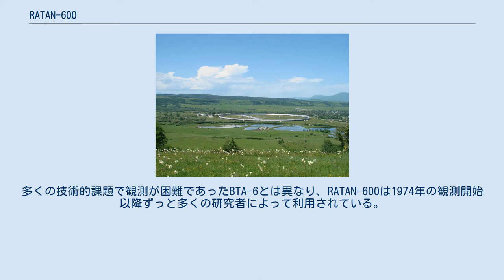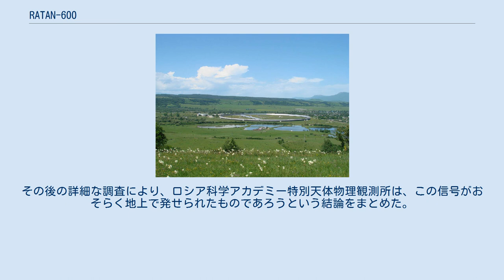RATAN-600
RATAN-600 (ロシア語: РАТАН-600 - радиоастрономический телескоп Академии наук - 600)は、ロシア・ゼレンチュクスカヤにある電波望遠鏡である。
2×7.4mの長方形の電波反射板895枚を半径576メートルの円形に並べて構成した巨大な主鏡と、中央の第二鏡および受信機、および円形の主鏡内部の中央より南側に直線状に設置された平面反射鏡からなる。
主鏡は一定範囲内で角度を変えることができ、天体から入射する電波を中央に位置する円錐状の副鏡あるいは5つある放物面円筒（断面が放物線である円筒）副鏡のひとつに導く。
これらの第二鏡の先にはそれぞれ受信機や観測装置が置かれている。
望遠鏡全体では、約600mの直径を持つ望遠鏡と同等の解像度を達成することが可能であり、単一の電波望遠鏡としては世界最大を誇る。
 望遠鏡は、以下の3つの観測モードで使用することができる。
 円形の主鏡はいくつかに分割して使用することが可能なため、同時に複数の方向の天体を観測することができる。
この場合、円形主鏡の一部がある受信機と、円形主鏡の別の部分は別の受信機と組み合わされることになり。
波長8cmの電波の観測では、円形の反射鏡すべてを使用した場合の実効的な反射面積は1000平方メートルであり、解像度は1平方分である。
 1987年に発行されたソ連の切手。
上部にはRATAN-600の全体像、下部にはRATAN-600の中央に置かれた円錐状の反射鏡が描かれている。
 RATAN-600は主に子午線を通過する天体を観測する望遠鏡であり、地球の自転に従って観測対象天体を切り替えていく。
RATAN-600で観測が可能な電波の周波数は610MHzから30GHzであるが、主にセンチ波を観測対象としており、最大解像度は2秒角である。
太陽、特に太陽コロナの電波観測がRATAN-600の中心的な課題であった。
また、地球外知的生命体探査(SETI)にも用いられている。
多くの技術的課題で観測が困難であったBTA-6とは異なり、RATAN-600は1974年の観測開始以降ずっと多くの研究者によって利用されている。
 2015年5月15日恒星時18:01:15.65、RATAN-600は恒星HD164549の方向から非常に強い（0.75ジャンスキー）電波を受診した。
さらに、その信号強度は望遠鏡のスキャン（地球の時点）にともなって上昇と下降するように見え、遠方からの信号である裏付けとされた。
周波数11GHzでこのように強い電波は自然にはあまり存在しないため、2016年8月に研究者がこの発見を公表したのち、地球外知的生命による信号ではないかと話題になった。
 しかし地上にある何らかの人工電波であった可能性も高い。
これは、その周波数が軍事利用に割り当てられているからであり、当初は極秘の偵察衛星による信号ではないかとも考えられた。
その後の詳細な調査により、ロシア科学アカデミー特別天体物理観測所は、この信号がおそらく地上で発せられたものであろうという結論をまとめた。